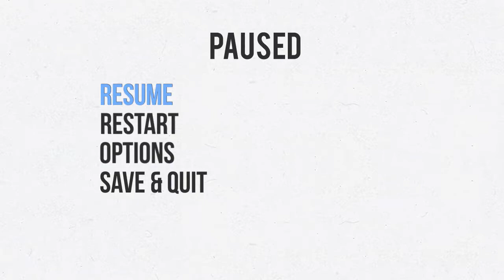Top 5 Card Games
We are talking about our favourite Card Games, tell us what we missed.